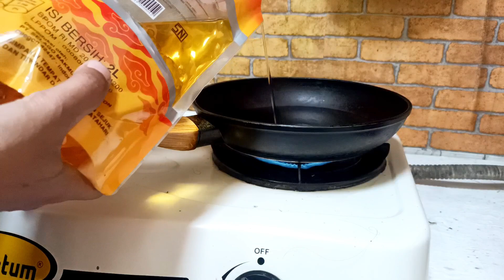Belanja 20 ribu hari ini Tips keuangan sesuai budgeting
Alhamdulillah di kesempatan kali ini emak mau share tentang belanja dan masak hemat semoga bermanfaat
belanja harian
belanja hemat
belanja harian hemat
belanja dan masak
ide belanja hemat
ide masakan rumahan
ide masakan sederhana